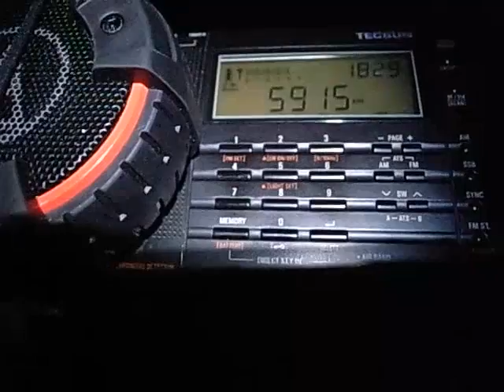5915khz ZNBC Zambia ( 18:27UTC, Jul 26, 2014 )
Three hours later, they were booming.

Aerial: PA0RDT mini whip 9.6V version powered and wired with audio RCA cable.